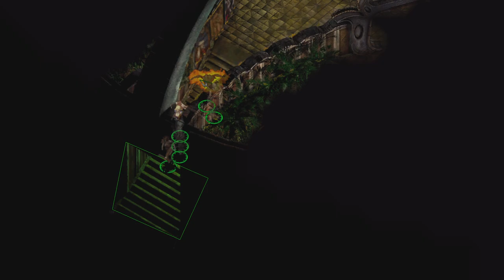45- Civic Festhall's lectures and trainers. Planescape: Torment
Lectures on the Blood War, the Planes and Death... Qui-Sai and the Stone Way... Eli and what a thief and a scout are... Lady Thorncombe and the sensory stones...